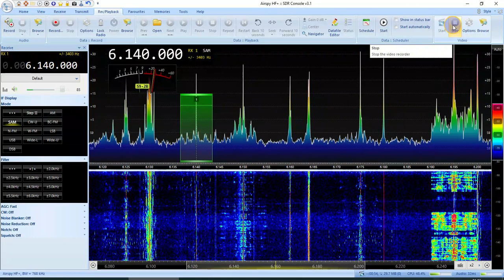Radio Onda (Portugal), 6140 kHz, 18:00 UTC Apr-23-2022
SDR Airspy, LZ1AQ loop